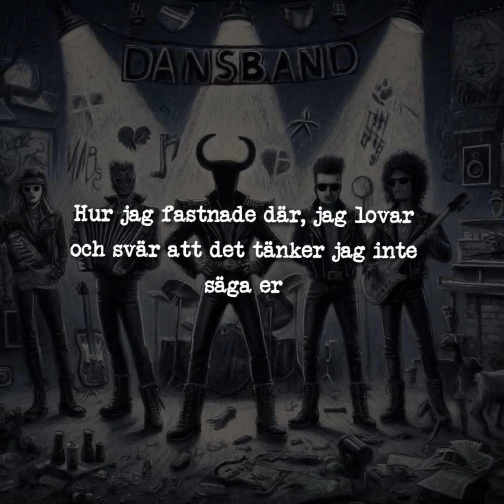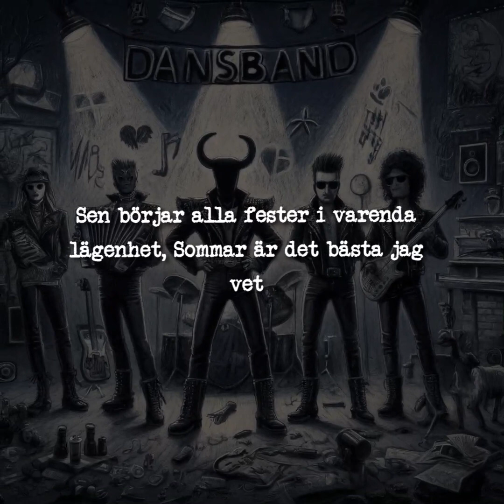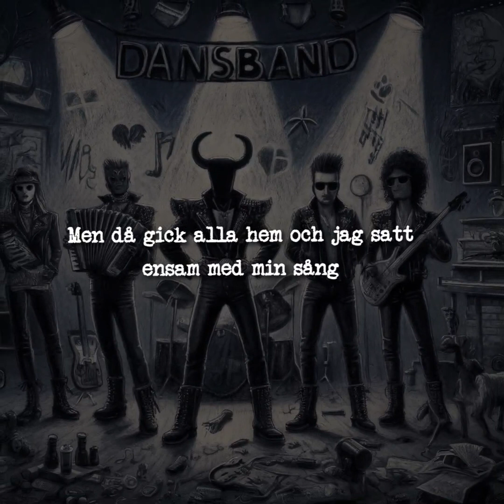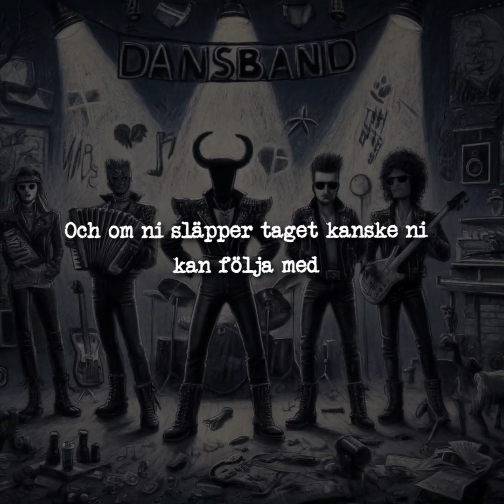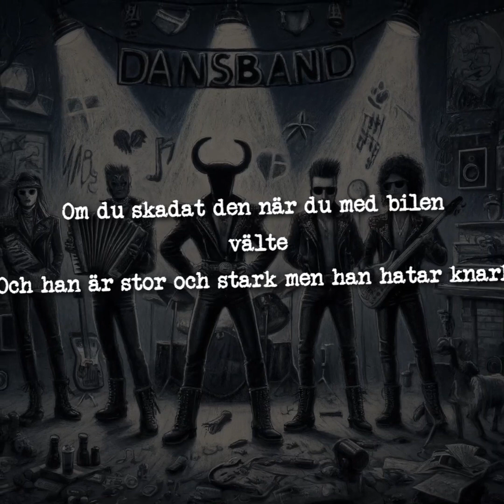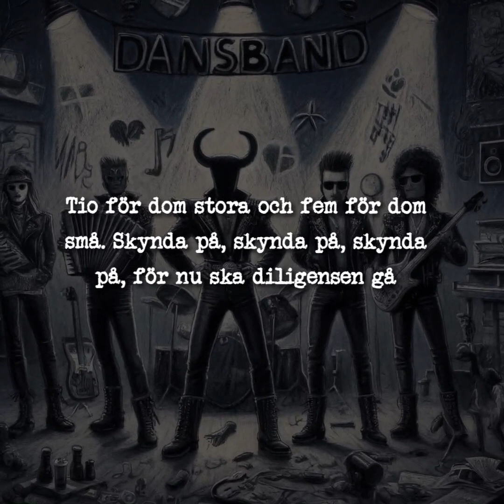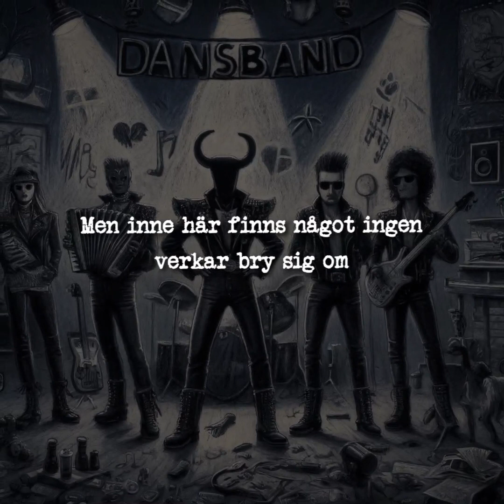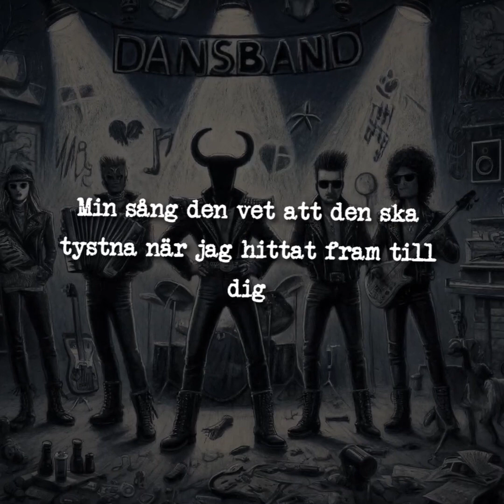Dansbandsversioner av Mimikry & Dökötts låtar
00:00 Fingret i ett järnrör - Dökött
02:31 Tuttar överallt - Dökött
05:10 Missanpassad svensson - Mimikry
08:34 Tore gud - Dökött
12:05 Knarkdiligensen - Mimikry
15:18 Min sång - Mimikry